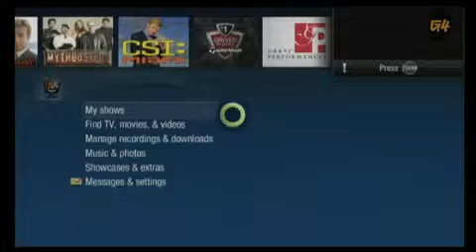TiVo Premiere Review3815